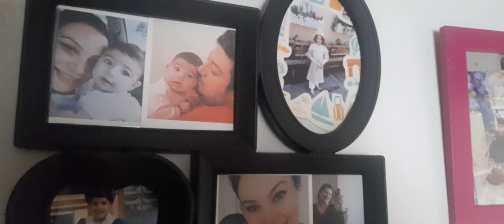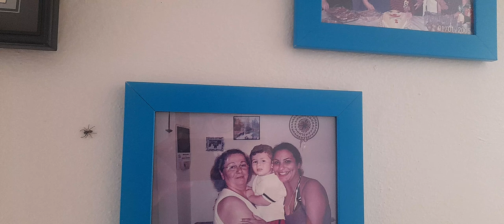Geldikten Sonra Yaşlı Dedede Ev Turu